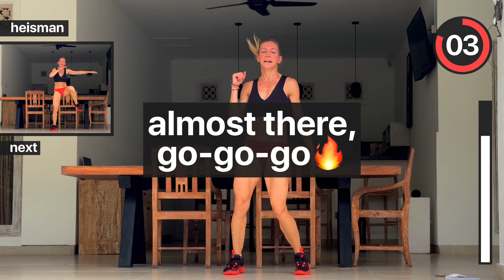50 MIN FULL BODY FAT BURNING HIIT | High Intensity Workout [ No Equipment ]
So excited to share this 50 MIN FULL BODY FAT BURNING HIIT | High Intensity Workout [ No Equipment ]!
This routine is a HIGH INTENSITY⚡️SUPER SWEATY💦NO EQUIPMENT❤️CARDIO that kicks your metabolism and gives your body a good overall FAT BURN. It will 🔥 between 680-1000 CALORIES depending on your initial parameters and the intensity of work.

Feel free to modify the tempo, adapt the exercises and take breaks if necessary.

► DURATION: 50 minutes
► TIMER: 45 sec on / 15 sec off
► MUSCLES WORKED: full body
► INTENSITY: high
► CALORIES BURNT: 670-1000
► EQUIPMENT: no equipment
► DIFFICULTY: intermediate-advanced

Let me know how you did and what you'd like to see for future workouts.
I am looking forward to your feedback!

EDIT: DMITRY PISARCHIK